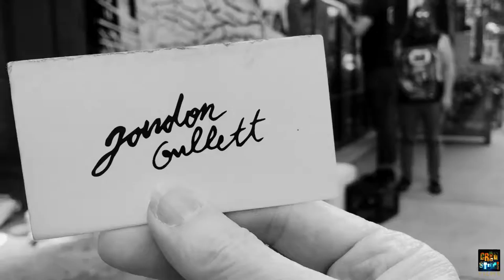Artist, Skateboard Dude, Muralist—Jourdon Gullett_Credstyle Films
Artists helping an artist post a street-style mural— created by Jourdon Gullett at @SohoHouse Chicago on Green street.